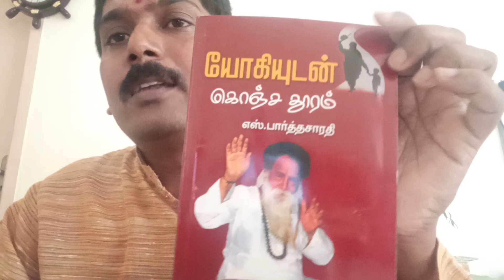யோகிராம் சுரத்குமாருடன் வாழ்ந்த ரங்கநாதன் : Yogi ramsuratkumar & Ranganathan : 1/4/20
Yogi Ramsuratkumar
யோகிராம் சுரத்குமார்

ரங்கநாதன்
Ranganathan

Thiruvannamalai
திருவண்ணாமலை

சன்னதி தெரு
Sannathi street

Oya madam
ஓய்மடம்

பணி மூட்டைகள்
Work bags